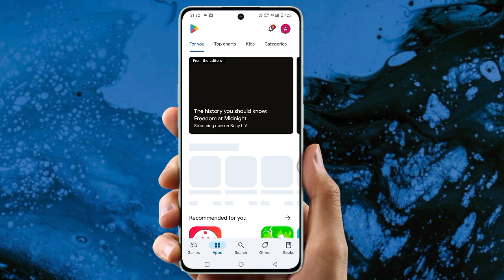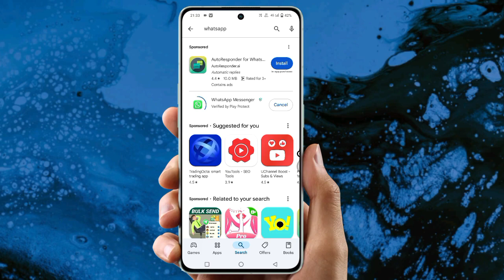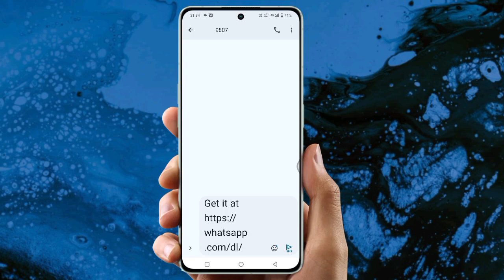whatsapp new update call a number | WhatsApp new feature call a number keya hai